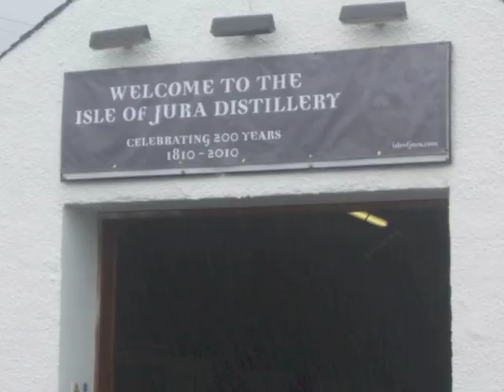Isle of Jura 2010 (Samba Pa Ti)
Collection of photos from Jura 2010 trip